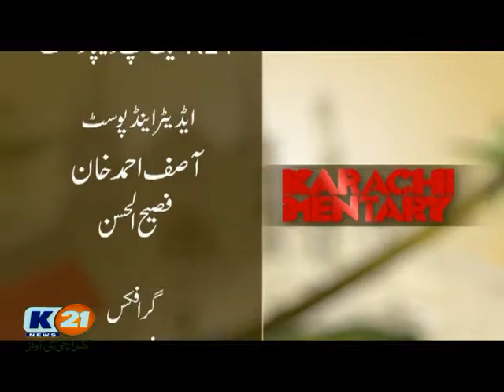K21 News Karachi Mentary EP # 39 Mohatta Palace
Karachi Mentary EP # 39 Mohatta Palace